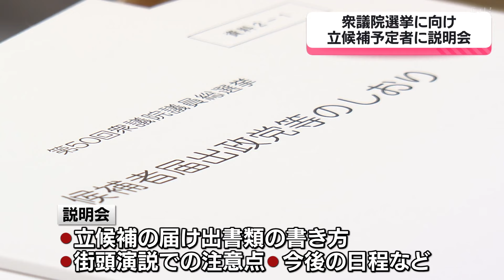衆院選に向け立候補予定者へ説明会開催 広島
10月27日投開票の衆議院選挙に向け、小選挙区の立候補予定者に対し、説明会が開かれました。